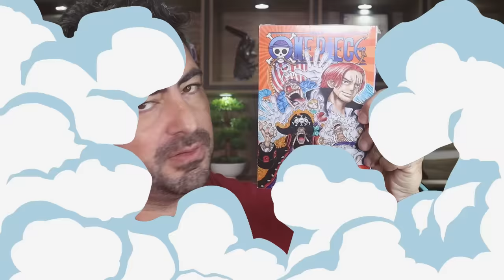REVELADOS OS DEMONIOS DAS FRUTAS - TODOS OS PODERES DO GOROSEI EXPLICADOS - ONE PIECE 1110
CONHEÇA A MAGICBOXS E USE O CUPOM MANGAQ